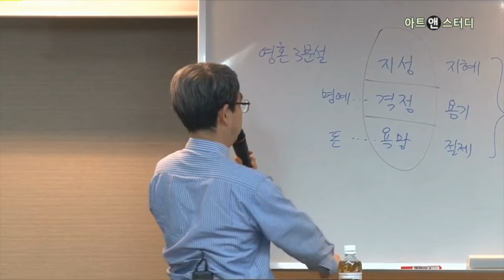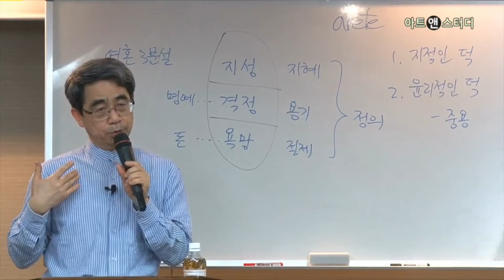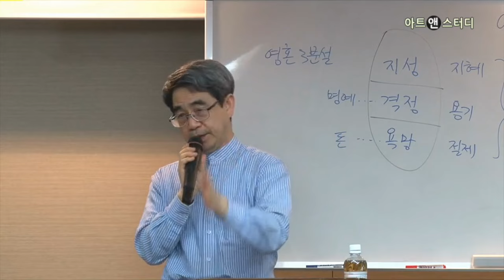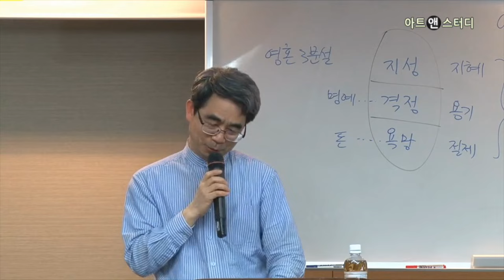아리스토텔레스가 알려주는 '돈 잘 쓰는 법': 아리스토텔레스 『니코마코스 윤리학』 - 강대진(서양고전학자)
아리스토텔레스는 『니코마코스 윤리학』 제4권에서 자유인다움에 대해 '제물과 관련하여 중용을 지키는 것'이라고 말한다. 돈을 어떻게 쓰는 것이 자유인다운 중용을 지키는 행위인지, 뇌물은 받지만 않으면 되는 것인지, 고대의 현자에게 지극히 현실적 조언을 들어본다.

강사: 강대진(서양고전학자, 정암학당 연구원)

관련 강좌: 행복한 노후를 준비하는 인문학